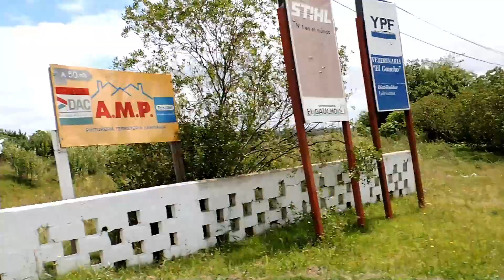Campos de URUGUAY por Ruta 8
Ruta 8. Uruguay.
Recorridos panorámicos de gran belleza, tranquilidad y paz.
Un escape del bullicio .
      Gracias por haber llegado hasta aquí...